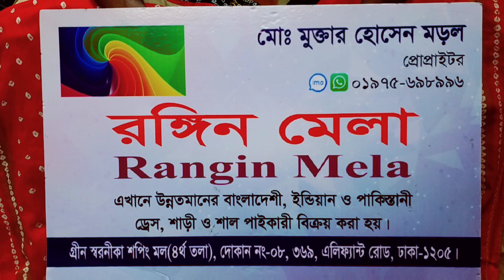সুই সুতা বুটিক কালেকশন থ্রি পিছ কিনুন পাইকারি দামে মোবাইল ০১৯৭৫৬৯৮৯৯৬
☑️Shop Address

⏭️রঙিন মেলা

⏭️দোকান নংঃ০৮ঃ৩৬৮ঃ৪থ তলা এলিফেন্ট রোড

⏭️Contace